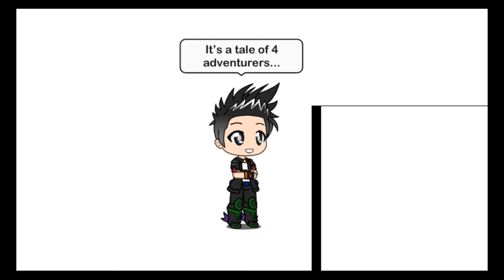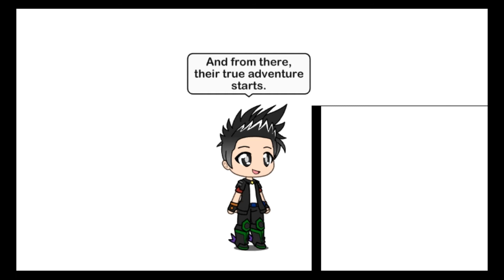The 4 Adventurers - Start of an Adventure EP. 1